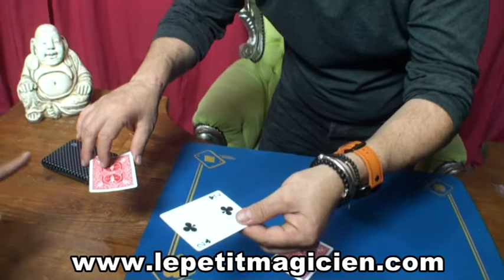Video de la semaine Bonneteau Skinner N°13